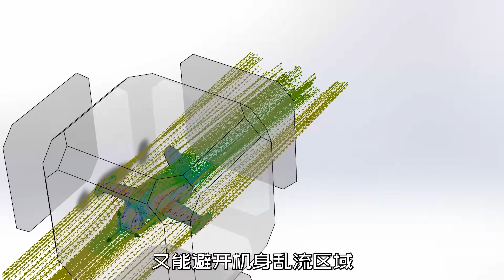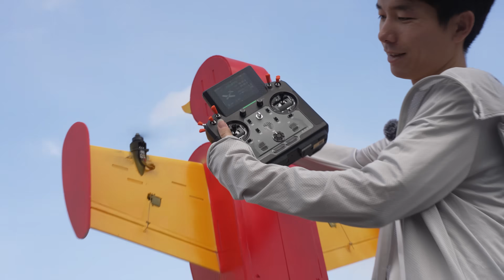我们造了一台Tom&Jerry里的科幻产物 ——（莫卡努）麦克罗机器猫！丨魔界造物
猫和老鼠-科幻进入现实，我们造了只飞行机器猫，（莫卡努）麦克罗机器猫

提取码：sCmd

外场调试设备：荣耀MagicBook Pro 14
录像 ：SONY FX3 /TAMRON28-200/GO 3拇指相机
录音：DJI Mic 2 / 罗德 VideoMic NTG
制作材料：KT板,拓竹发泡pla，航空层板
遥控器：PL18 Ultra
电机：2204
电池：3S 2200mah